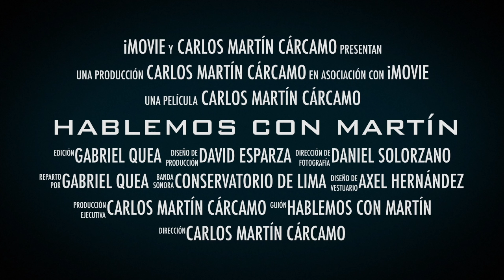TEASER 1 HABLEMOS CON MARTÍN (4K UHD) | TERCERA CUADRILLA DE LA HERMANDAD DE SAN MARTÍN PORRES